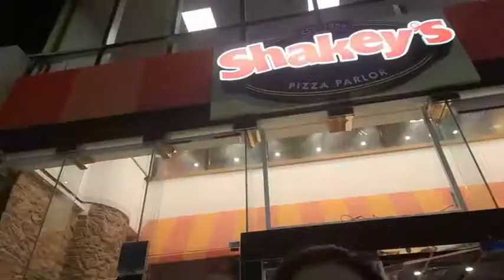SHAKEYS MASALAMA/FAIRWELL DINNER bonding moment with our colleage#shes going to us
MASALAMA NG COLEAGE LAST BONDING MOMENT DAHIL SYA AY PUPUNTA NA SA US..DON NMAN MAKIPAGSAPALARAN.GUDLUCK TO YOU KAIBIGAN